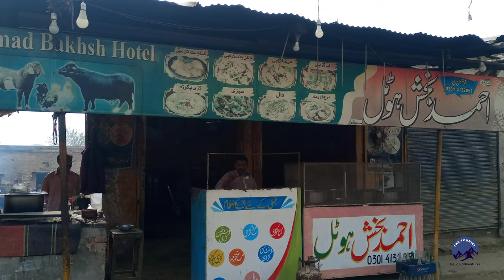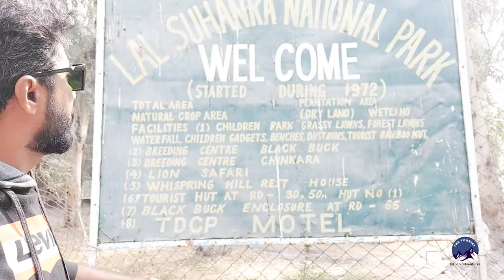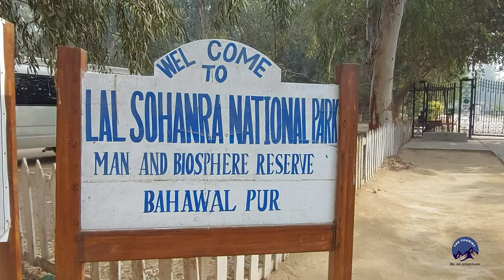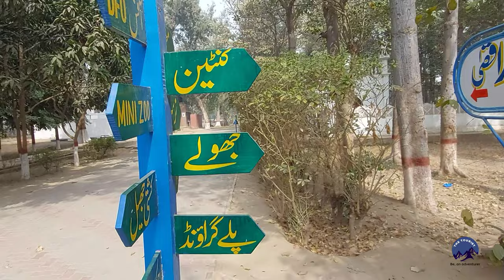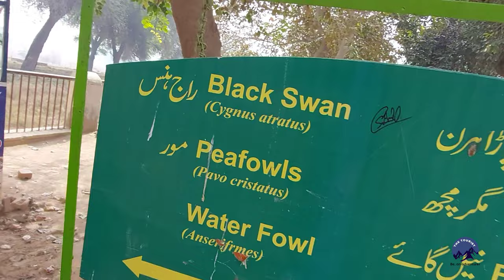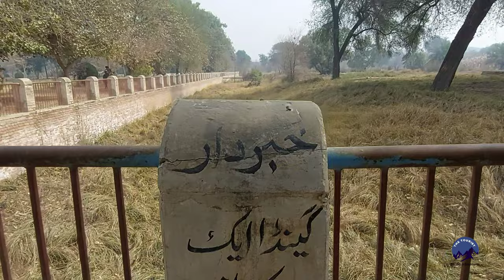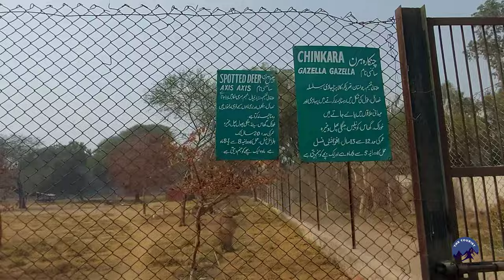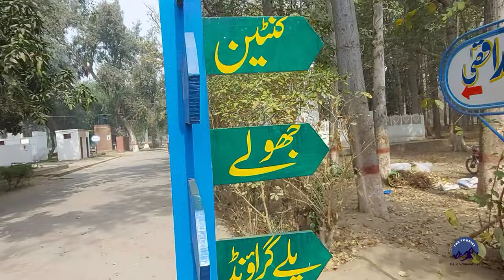Bahawalpur Lal Suhanra National Park | Ep 02 | Ride to Cholistan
team members.
Khalid Sahrai, Abdul Majid Awan and myself.
brief.
On the 2nd day of the trip, we make a plan to visit some important places of Bahawalpur, so we visit lal suhanra national park Bahawalpur. Its too large natural Biosphere Reserve and beautiful place having everything that is lake, jungle,  zoo, playland etc.
Lal Suhanra National Park, situated in the heart of Bahawalpur, Pakistan, is a pristine oasis of natural beauty and wildlife conservation. Spanning over 127,480 acres, this national park is a testament to Pakistan's commitment to preserving its ecological heritage and providing a haven for both nature enthusiasts and wildlife.

A Biodiverse Haven

One of the park's defining features is its rich biodiversity. As you step into Lal Suhanra, you'll be greeted by a diverse array of flora and fauna. Towering palm trees, native grasses, and thorny bushes provide a lush and vibrant backdrop to your exploration.

Avian Paradise

For birdwatchers and ornithologists, Lal Suhanra is nothing short of paradise. The park hosts a staggering variety of avian species, making it a prime spot for birdwatching. Resident and migratory birds, including pelicans, flamingos, storks, and ducks, flock to the park's wetlands and lakes, creating a symphony of colors and melodies.

Wildlife Encounters

Beyond the avian spectacle, the park is home to diverse terrestrial wildlife. Keep an eye out for the resident Chinkara deer, Nilgai antelope, and Indian wild boar as they roam freely in their natural habitat. The park's wildlife rehabilitation center also cares for animals such as leopards, jackals, and porcupines.

Recreational Activities

Lal Suhanra National Park offers a range of recreational activities that cater to visitors of all ages. Whether you're a wildlife enthusiast, a family seeking a day in nature, or a photographer in search of the perfect shot, the park has something to offer:

Safari Tours: Hop on a safari jeep to explore the park's wilderness and catch glimpses of its inhabitants in their natural surroundings.

Picnics: The park provides designated picnic spots where you can relax, enjoy a meal, and soak in the serene ambiance.

Boating: Rent a paddleboat or rowboat to glide across the park's lakes and experience the tranquility of the water.

Nature Walks: Take leisurely walks along the park's well-maintained trails, allowing you to immerse yourself in the beauty of the natural surroundings.

Conservation Efforts

Lal Suhanra National Park plays a crucial role in the conservation of endangered and indigenous species. It serves as a center for breeding and rehabilitation, aiming to protect these species and educate the public about the importance of wildlife preservation.

A Place of Serenity

Above all, Lal Suhanra National Park offers a peaceful escape from the hustle and bustle of city life. It's a place where the vibrant colors of nature, the melodious songs of birds, and the gentle rustle of the wind combine to create an atmosphere of serenity and tranquility.

A visit to Lal Suhanra National Park is not just an exploration of nature; it's a journey of discovery and appreciation for Pakistan's diverse wildlife and the dedicated conservation efforts that aim to ensure its survival for generations to come.